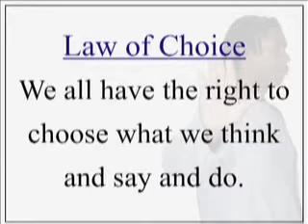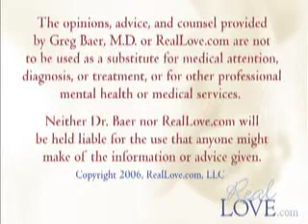DC312: My Friends Ignored Me, Part 2